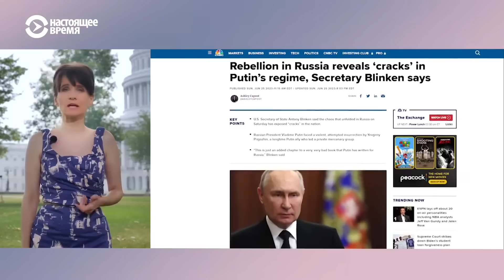Итоги: мятеж Пригожин и гостеприимство Лукашенко (2023) Новости Украины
Итоги с Юлией Савченко: «"Бессмысленный и беспощадный" : недомятеж Пригожина, генералы под ударом и Путин в новом качестве. "Другой" "Вагнер": что приобретет и что потеряет Лукашенко, гостеприимно принимающий ЧВК на своей территории?».